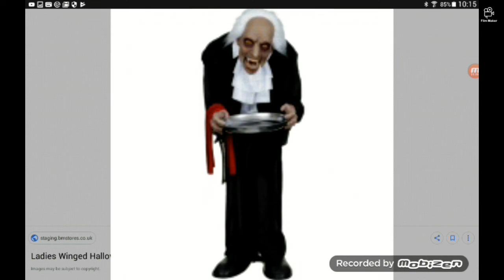Wilko Halloween (Predictions part 1/2)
All of the needs for halloween this is spooky halloween,
In today's video I'm sharing with you my wilko halloween predictions
I mostly did my prop predictions
I left the infaltebales and other decor for Part 2
Part 2 is coming in the next week at some some point💀

:Haunter Of The Week Starting September 1st

I have not got many videos but more on there will come when there is more sneak peeks and store start stocking
With halloween

That's it for today's video hope you enjoyed see you in the next part.💀